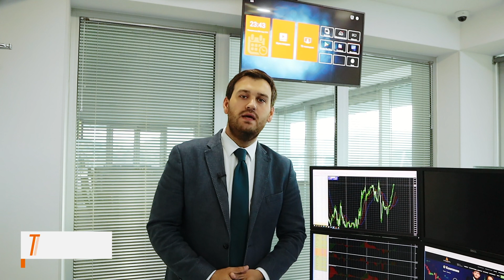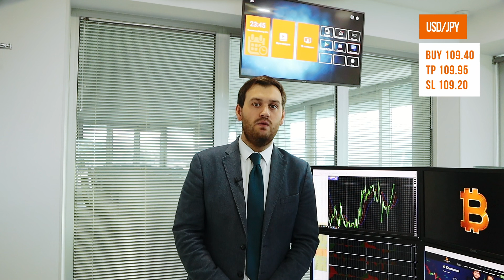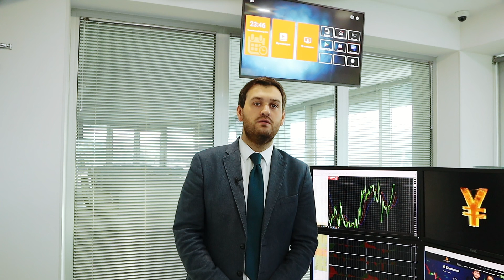Dollar retreats as US data disappoint, Gold rises over 1% | AMarkets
Visit the following for more updates

In our Telegram channel, you will find fresh analytics, the latest market news and trading tips from our experts